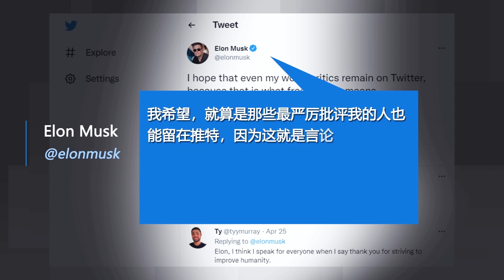【杨建利：言论自由的绝对信徒马斯克碰到中共还能绝对吗？】4/29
马斯克 收购推特后，亚马逊创办人贝索斯质疑马斯克未来是否会让中国在推特这个“言论广场”上获得更多影响力？“公民力量”创办人杨建利 @yangjianli001 说，马斯克一直努力建立与中共的关系，这位“言论自由的绝对信徒”遇到中共还能否绝对令人怀疑。焦点对话 完整版：
**翻墙上网办法**
翻墙软件

**通过Podcasts收听美国之音**